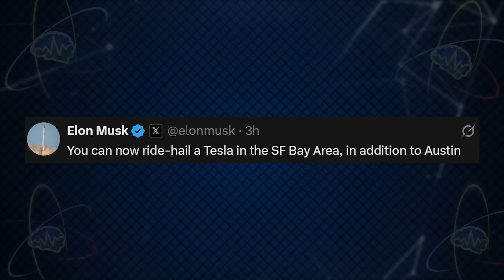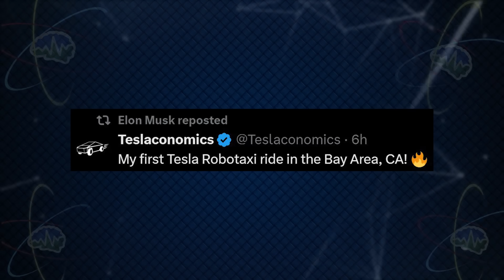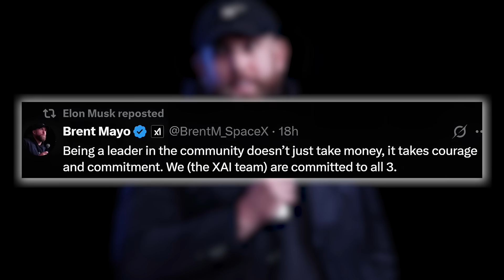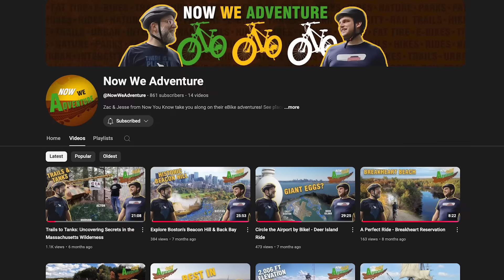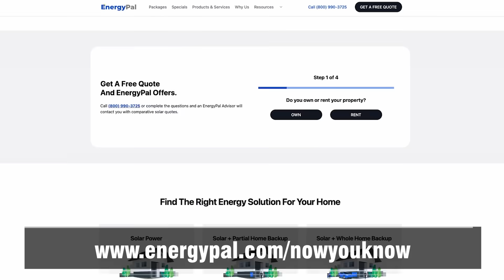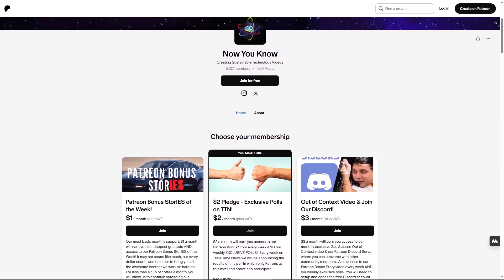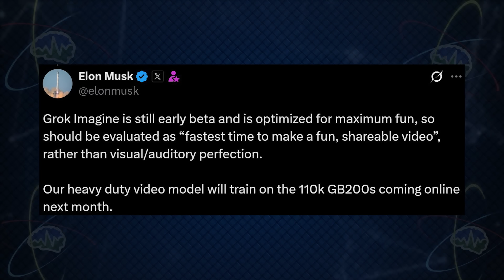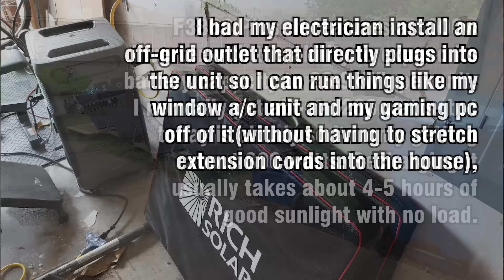Robotaxi Launches in San Francisco | Tesla Time News 500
Timestamps:
00:00 Intro
00:25 Episode 500!
01:58 2 Robotaxis Spotted in SF
02:31 Robotaxi Launches in SF
06:16 Smart Charge America
07:01 xAI Supports Local Schools
08:02 Is Tesla Ending the Model S & X?
09:04 NLR Review
09:57 Sun Spots
11:25 Video Contributor Story
12:56 Patreon Shout-Outs
13:11 Patreon Poll
13:36 Elon's Xs of the Week
15:21 Community Mail Time
17:42 Supercharger Reviews